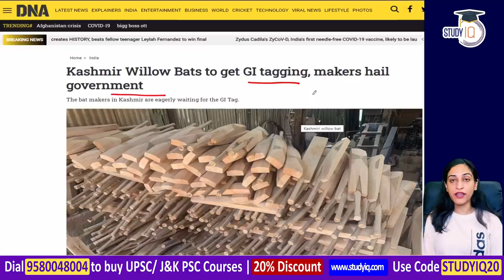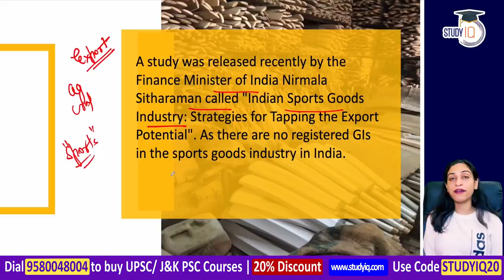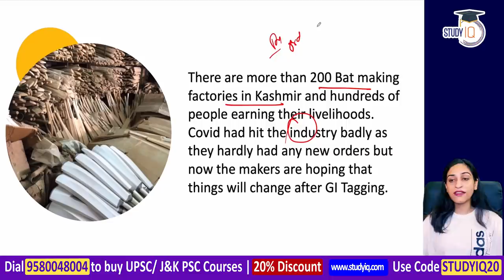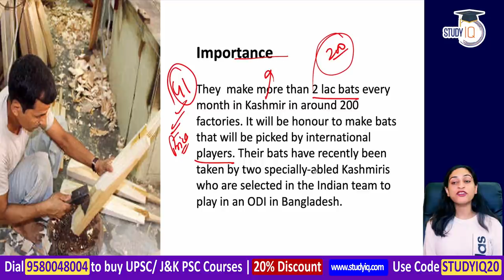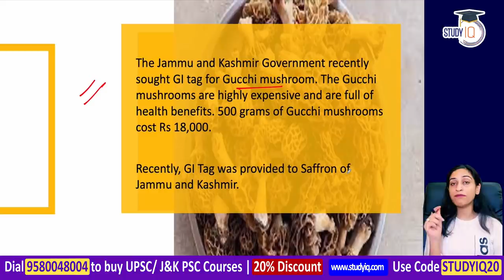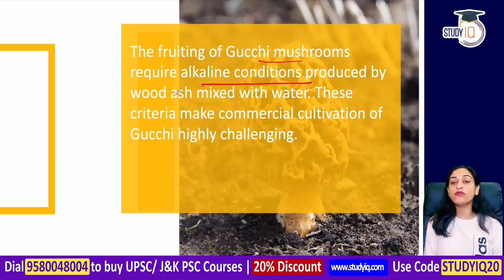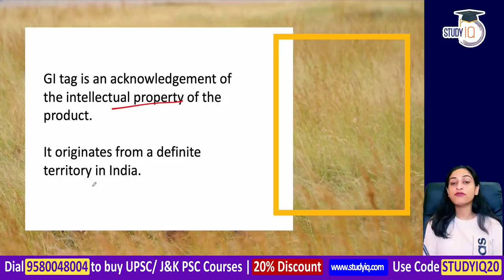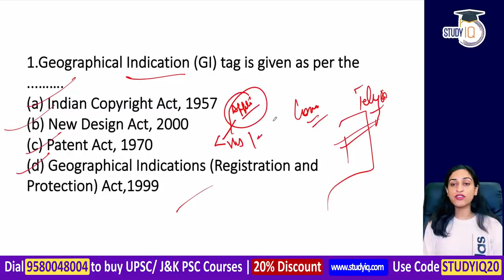Kashmir Willow Cricket Bat to get Geographical Indication Tag - Jammu & Kashmir Civil Services JKPSC